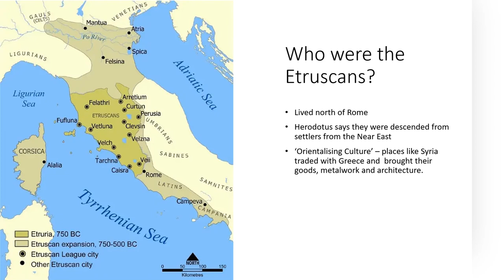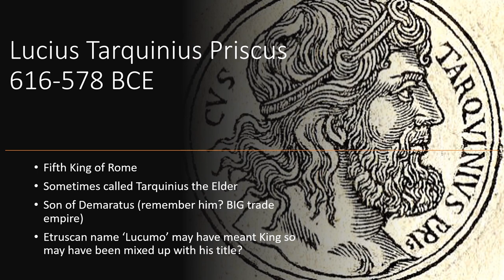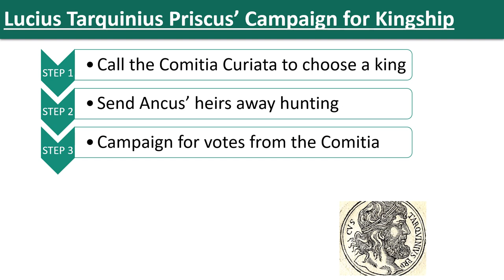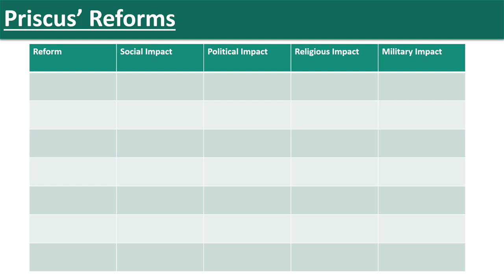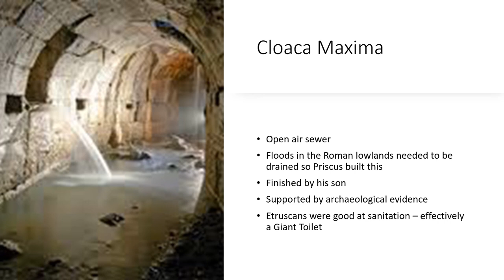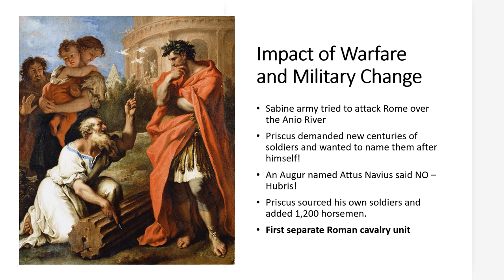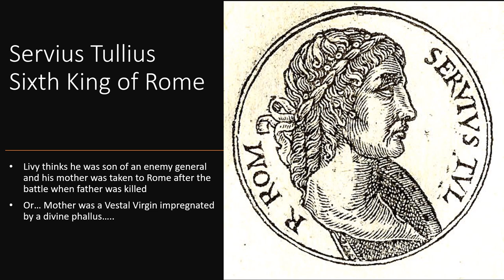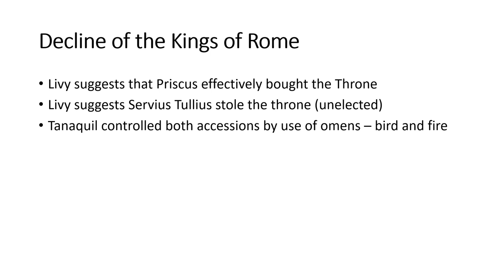5 The Etruscan Kings Lucius Tarquinius Priscus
These are videos intended to help my child revise for OCR Ancient History GCSE. I am NOT a qualified teacher, these are just me working through the text book, talking and explaining, accompanied by some PowerPoint slides. This is the section called Rome and its Environs.